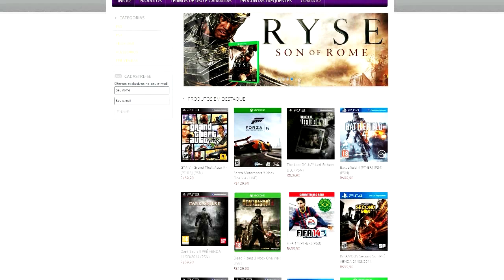DARK SOULS 2: DLC CROWN OF THE SUNKEN KING #1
Voltamos com Dark Souls 2 no canal com a dlc Crown of The Sunken King. Estava sem pc e não pude fazer essa série antes... No mais deixe o seu gostei e até breve!